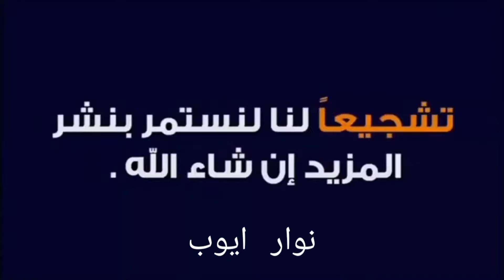السلام عليكم 🙏 اخوان حمامه،🕊️ ضائعه 🤬